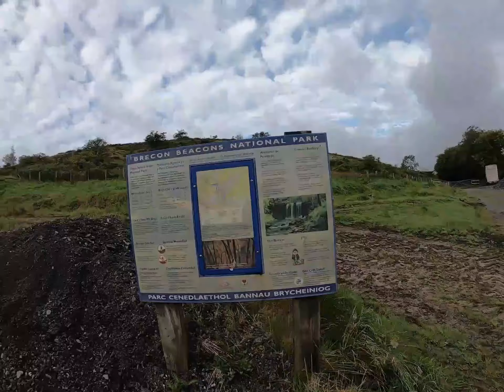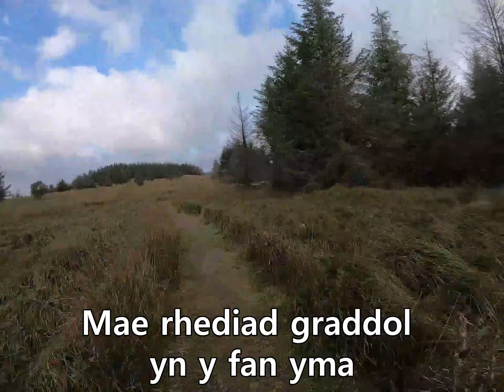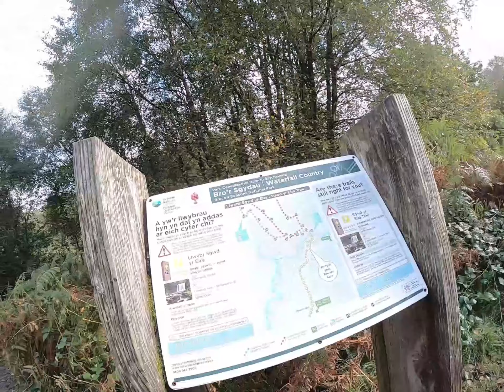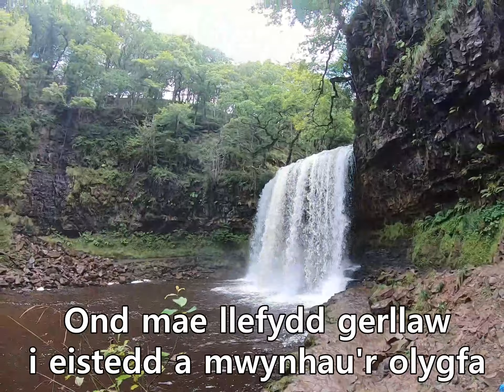| Sgŵd yr Eira (CYM)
Mae Sgŵd yr Eira yn rhaeadr hardd ym Mharc Cenedlaethol Bannau Brycheiniog sy'n werth ei gweld! Dilynwch ein llwybr 3.5 milltir i weld y cyfan drosoch chi'ch hun! Cofiwch fod yn ystyriol o drigolion lleol wrth barcio!